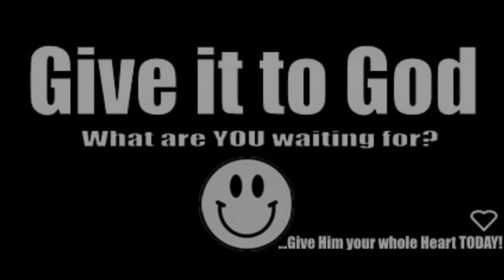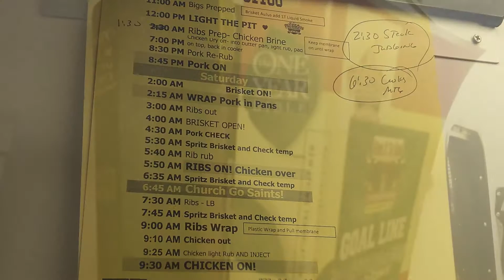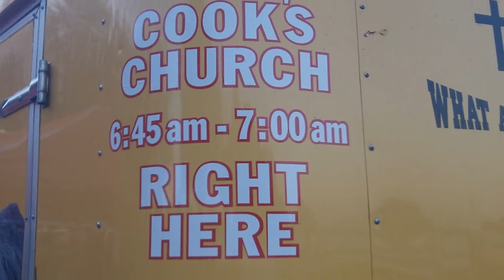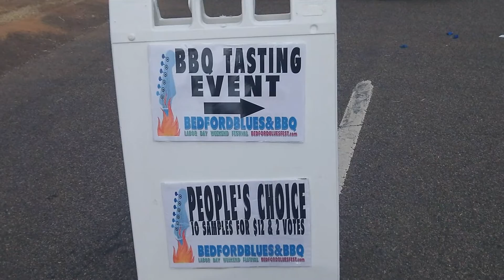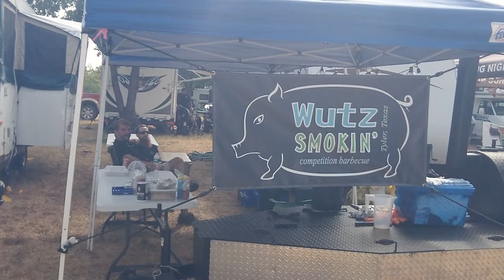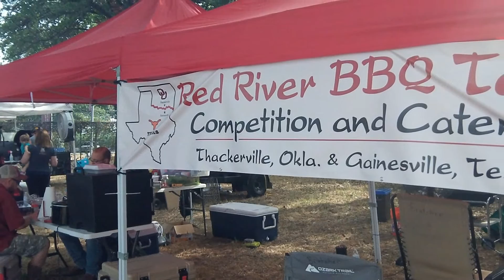Pro BBQ Competition - Give it to God - #111 Bedford, TX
THE BEST Champion BBQ Products and World Champions Service